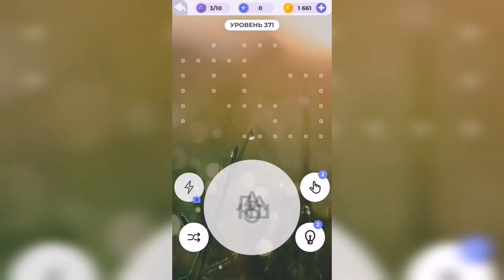Линия слова / Реки и озера / Уровень 371